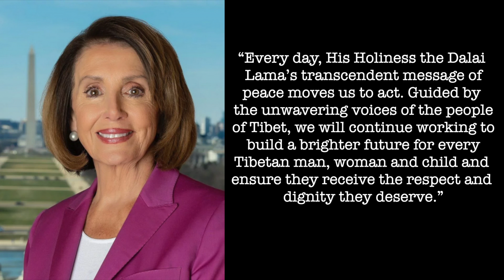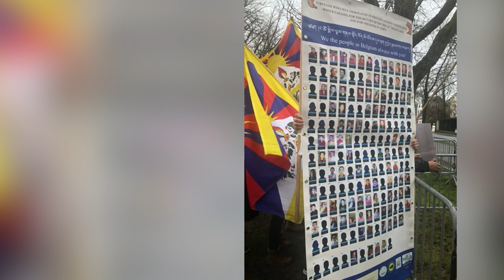Tibet This Week - 13 March, 2020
•Tibetans Across the World Observed Tibetan National Uprising Day
•Tibet Bureau Geneva urges UN Human Rights Chief to visit Tibet
•UN Member States Raise Tibet at the 43rd UN Human Rights Council
•A book by Political Prisoner Yulo Trulku Dawa Tsering Released
•CTA Celebrates Tibetan Women: ‘Each for Equal’